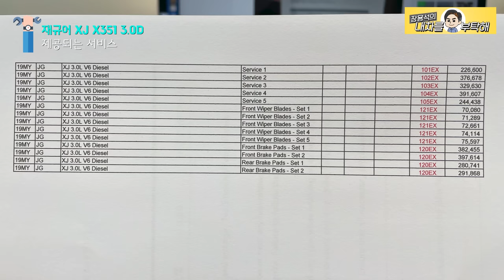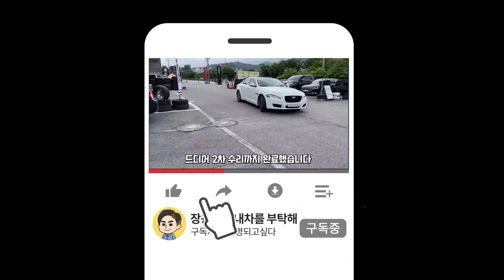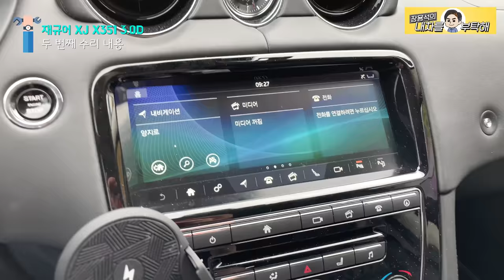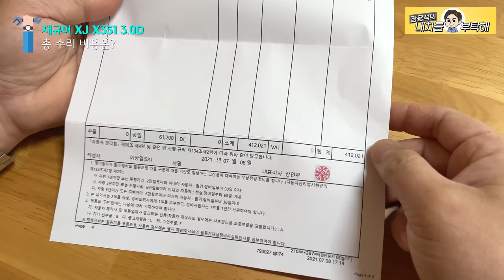재규어 사자마자 고장...재규어랜드로바 서비스센터에 갔습니다 Jagur XJ X351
내 차는 네가 고친다

재규어 서비스센터 방문, 담당자와 동일업종 고충썰을 영상에 담았습니다.

1번 하남점 (카닥터모터스)  경기 하남시 샘재로 107-1
2번 남양주점   경기 남양주시 오남읍 양지로 77 가동 101호
3번 광주점(기계 고치는아저씨)  광주 북구 연양로95번길 9 1층
4번 부산점(케이티모터스) 부산광역시 기장군 정관읍 예림1로 6
5번 동탄신도시점(오토리페어) 경기도 화성시 효행로 1156번길 9 (병점동)